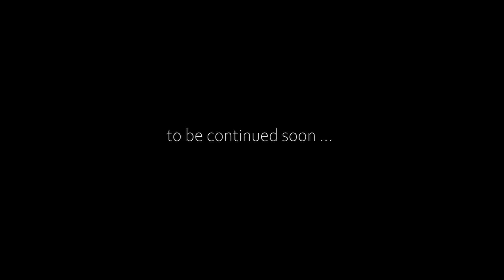Milling of the PCB for delta robot